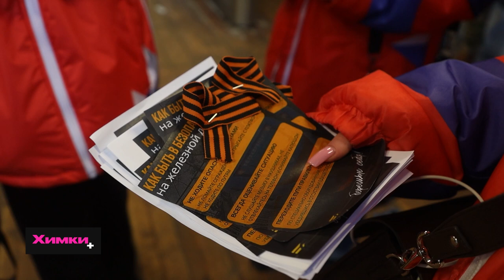ПАССАЖИРАМ ВНОВЬ НАПОМНИЛИ О ПРАВИЛАХ ПОВЕДЕНИЯ НА ЖЕЛЕЗНОЙ ДОРОГЕ